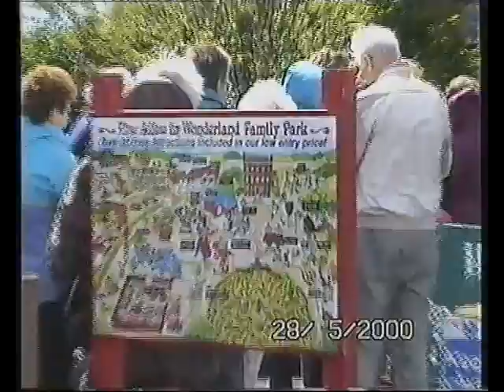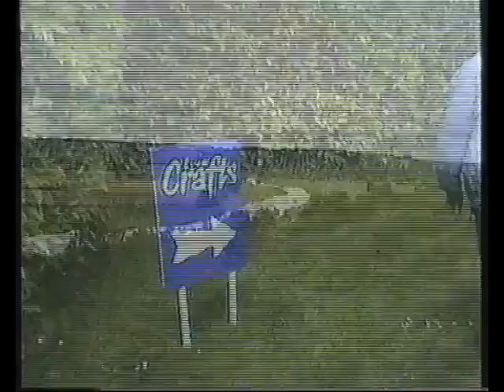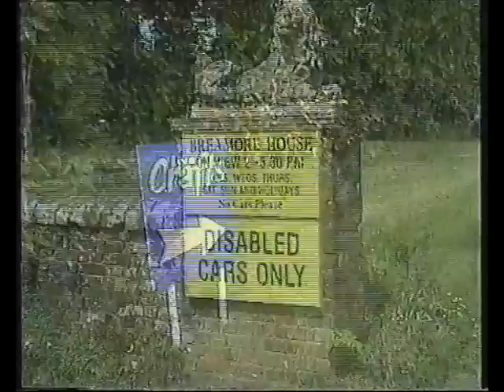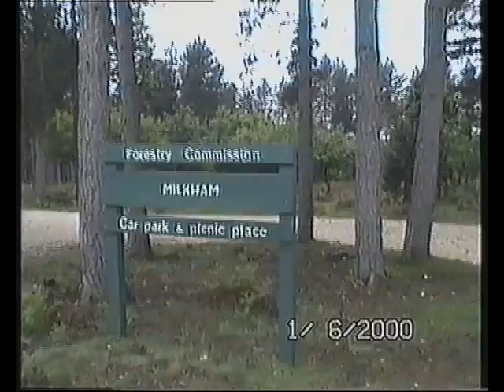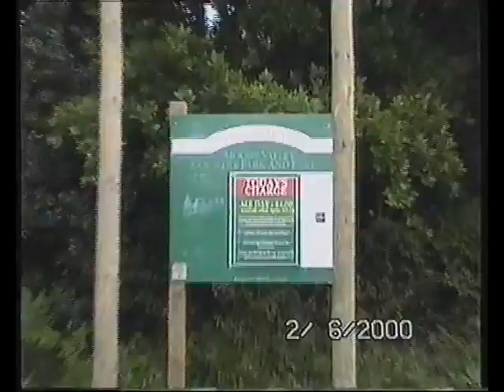Holiday 2000 Woodgreen, New Forest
!WARNING! contains partial nudity :-)